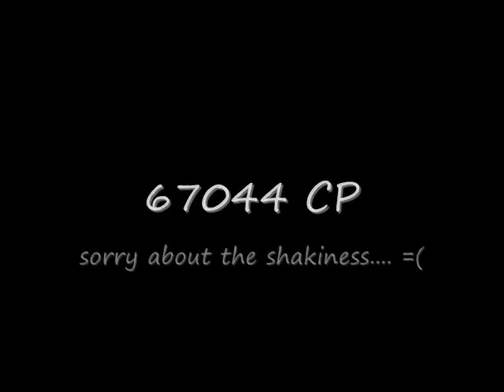WIND714(bis) vs shytzoo(sak)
Yet another G-2 Tournament Final battle. 67044 CP match. Sorry botu the shakiness, my right arm was twitching for some weird reason. the shaking calms down a couple seconds after the match starts so dont be deterred by the shaking at the start.